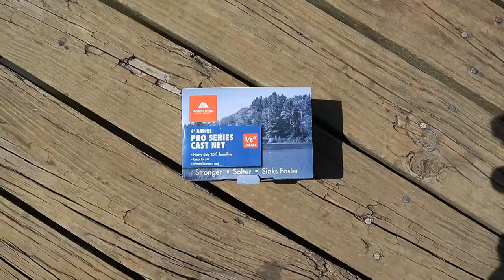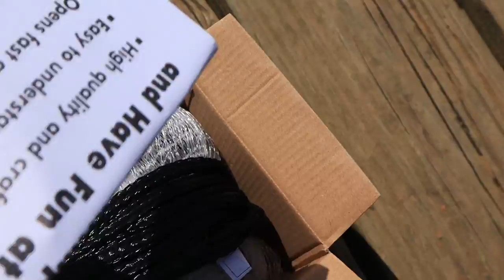CAST NETTING but the Crankbait SAVES THE DAY!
Went back to Lake Nacogdoches to try to find some bass using a cast net but when that didn't work too well we went to the secret spot under the bridge to find some more bass using the trustee crankbait!Thank you for watching and supporting Dark Reel Action, it means so much to me. You guys are awesome!!!